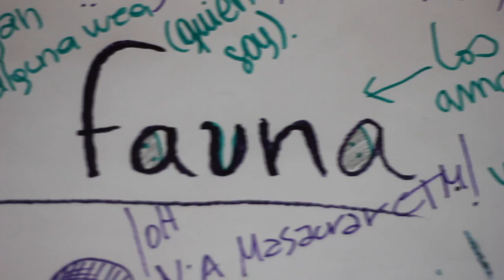Se parte de lo que pasa en Chile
Son muchos lo que están en este momento sin hacer nada por esta revolución, juntate con tus amigos y trabajen. Hagan su colectivo.-